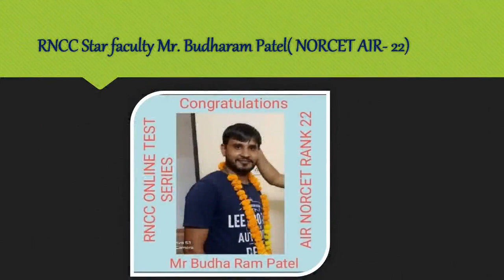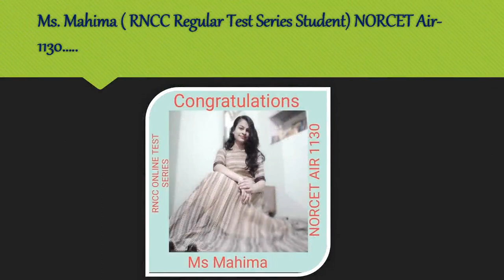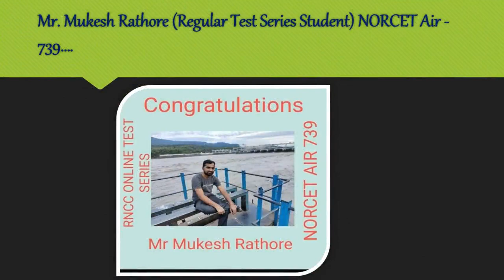RNCC BHU/NORCET ACHIEVERS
Congratulations RNCCian for great Achievement
👉THIS CHANNEL PROVIDE MCQ SESSION  FOR ESIC,NORCET,UK STAFF NURSE , MP C.H.O, HSSC,UK STAFF NURSE, LIVE QUESTION PRACTICE👍👍